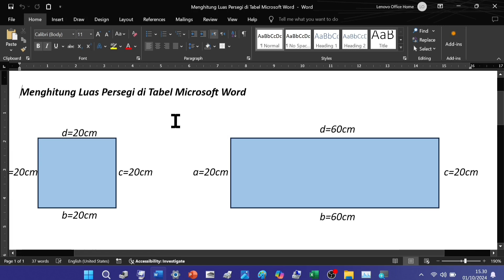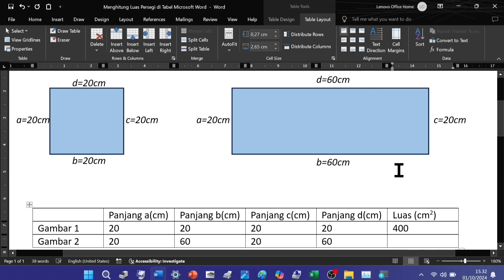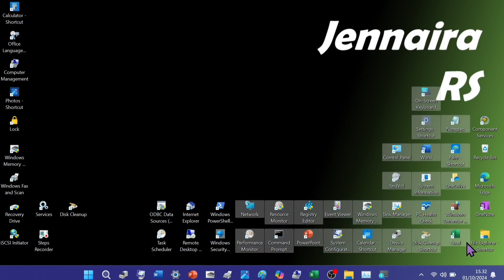Tutorial Menghitung Luas Persegi (Sama Sisi & Persegi Panjang) di Tabel Word Menggunakan Rumus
Kali ini saya membahas cara menghitung luas persegi di tabel word.